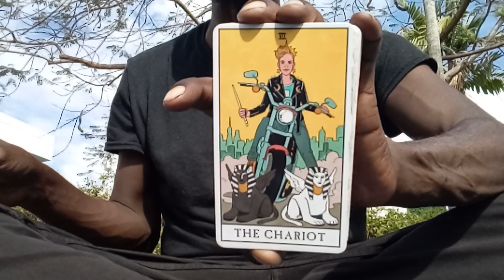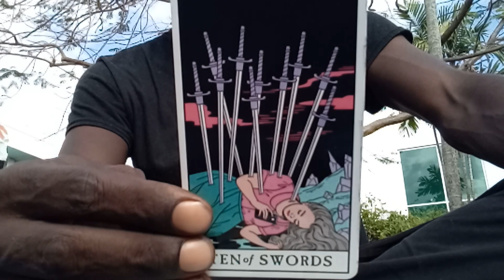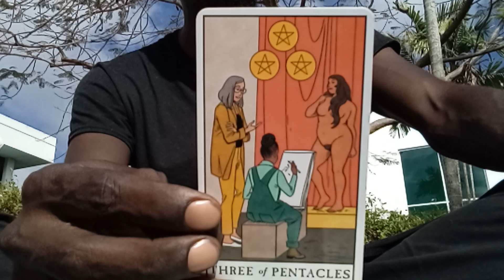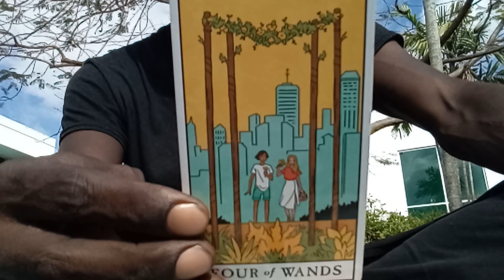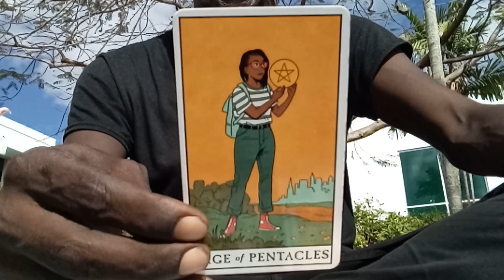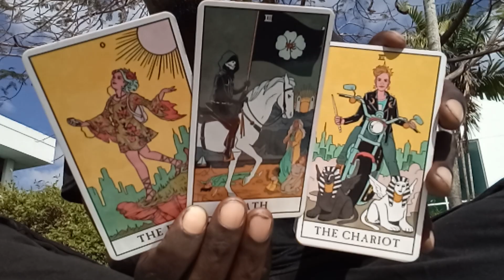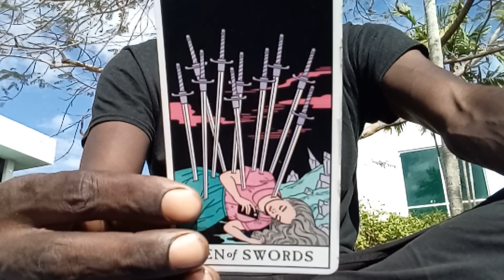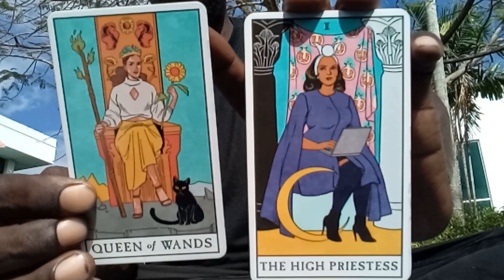🕊️LEO♌|🦁 "SPIRITUAL GUIDANCE"‼️(CHANNELED TAROT LOVE MESSAGE)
ASE' 🧘🏿‍♂️